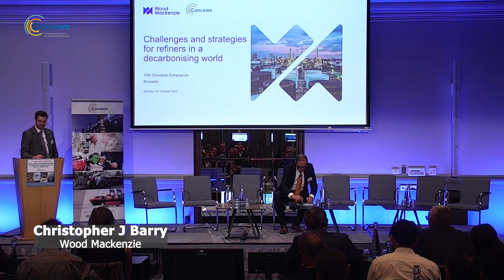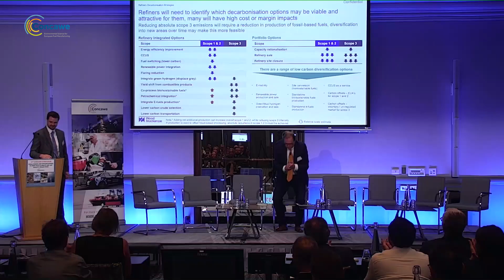C. Barry: Challenges and strategies for refiners in a decarbonising world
The 15th Concawe Symposium took place in mid-October 2023. Christopher J Barry from Wood Mackenzie presented "Challenges and strategies for refiners in a decarbonising world" as a keynote speech.